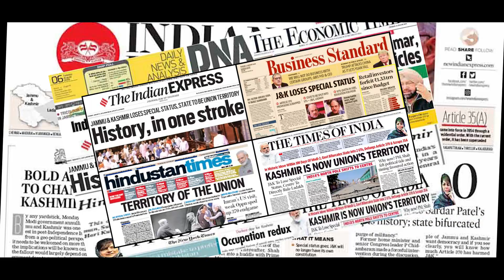Scrapping Article 370 and 35-A, a historic move that truly united the nation